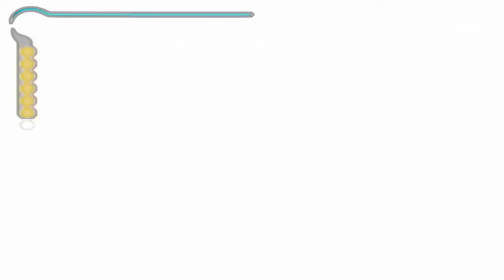Prince of Persia: The Sands of Time #10 | PC | The Drawbridge